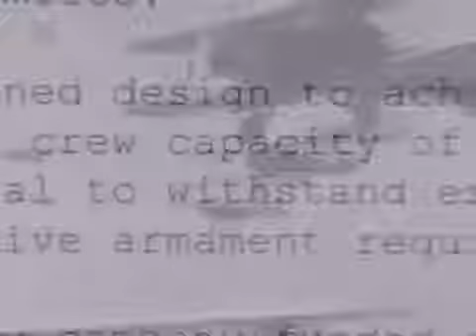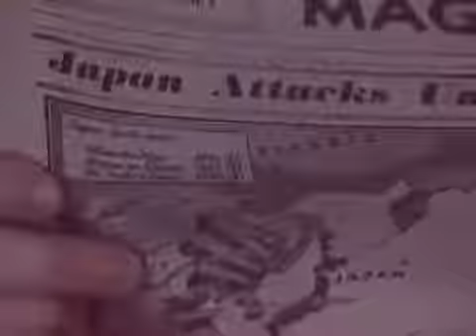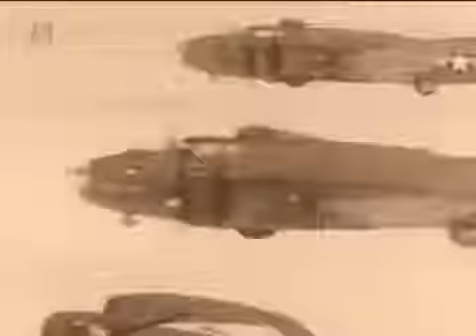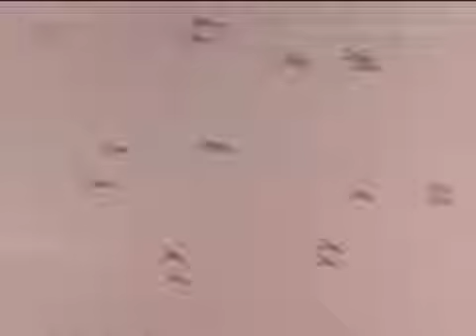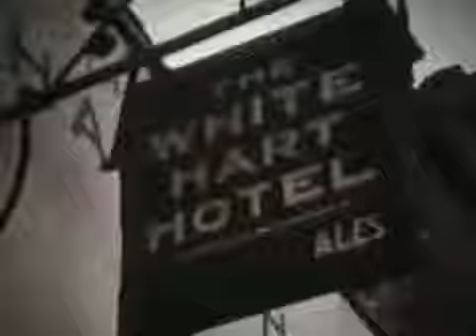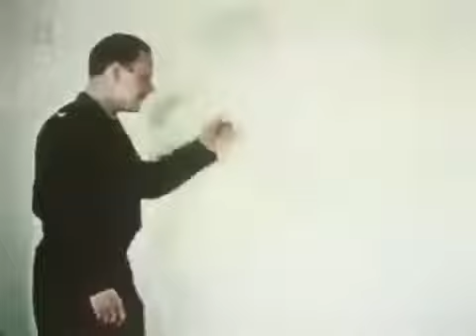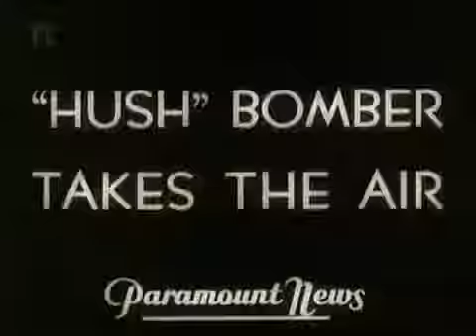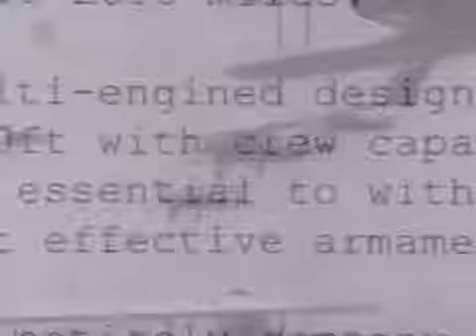unknown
BBC Documentary 2017 - the edge of space - bbc documentary 2017. full documentary 2017 - anonymous chasing edward snowden - hacker documentaries bbc. The worlds greatest free documentary.

The Flying Fortresses of the 8th Air Force flew daylight bombing missions over the most heavily defended cities in Europe. Each crewed by 10 men - thousands . Battle Stations: B17 Flying.

The Boeing B-17 Flying Fortress is a four-engine heavy bomber developed in the 1930s for the United States Army Air Corps (USAAC). Competing against Douglas and tin for a contract to build.